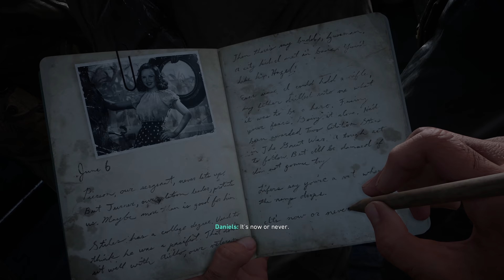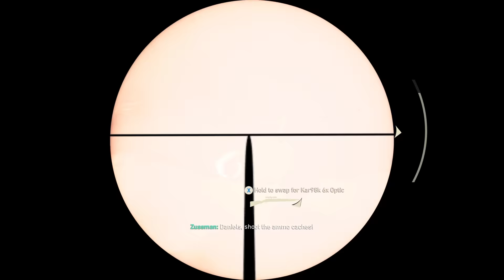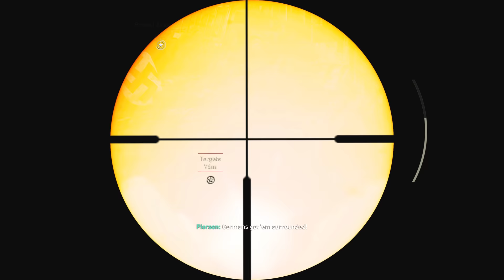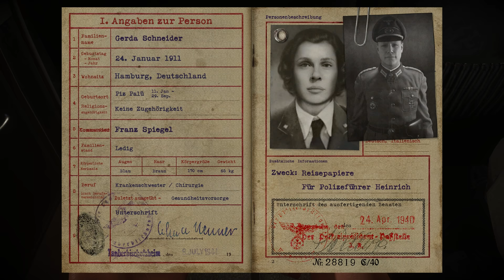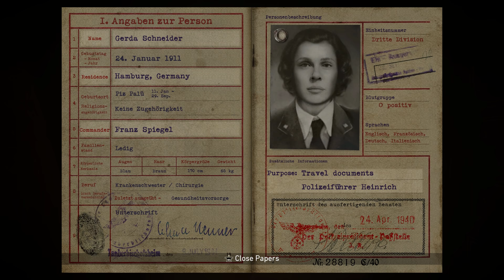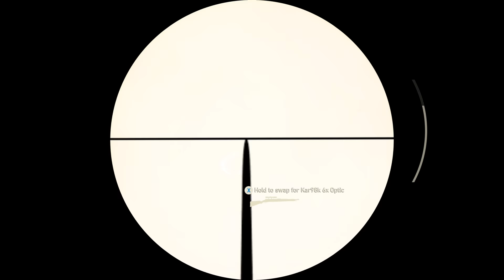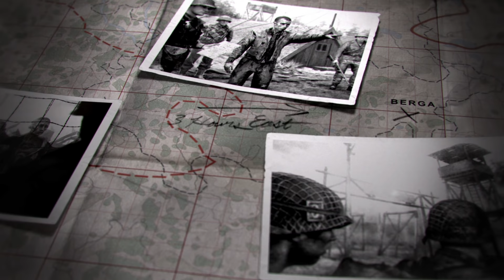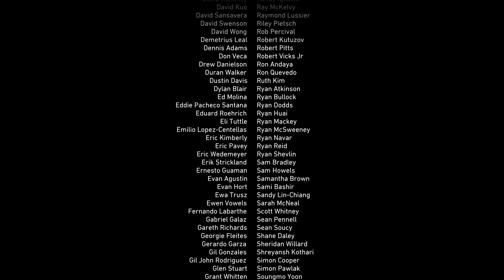CALL OF DUTY WW2 Full Game Walkthrough - 4K 60FPS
Call of Duty WW2 FULL GAME Walkthrough in 4K 60FPS Gameplay on PC. This video has the full Call of Duty WW2 camapaign from beginning to ending. This video includes all missions, all weapons all enemies and all cutscenes of the game.

Call of Duty World War 2's campaign is a breathtaking experience that redefines World War II for a new gaming generation. Land in Normandy on D-Day and battle across Europe through iconic locations in history’s most monumental war. Experience classic Call of Duty combat, the bonds of camaraderie, and the unforgiving nature of war against a global power throwing the world into tyranny.

6800 SW 40th St Number 282